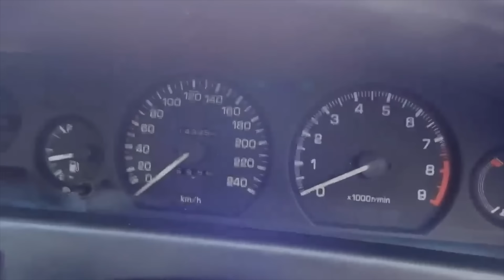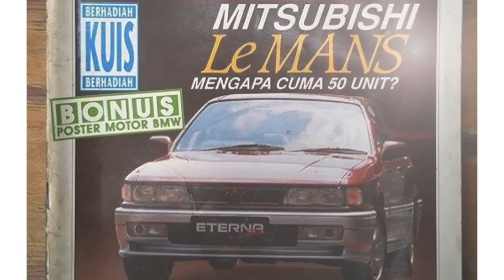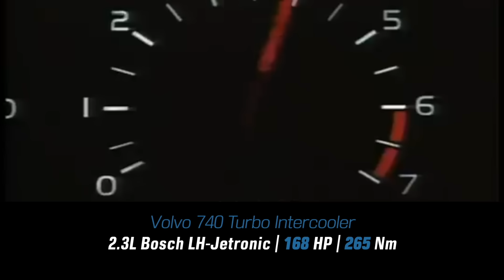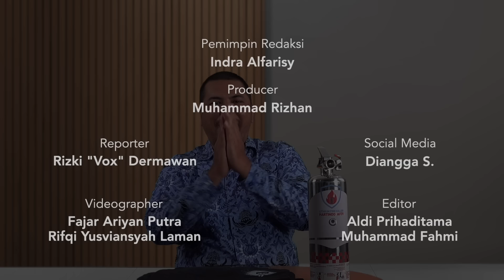Jangan Anggap Remeh Mobil ini Bila Terlihat di Jalanan | Motomobi News #71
Motomobi News episode 71 akan memberitakan mengenai 6 Mobil kencang di '90 an. Tonton video ini sampai habis.